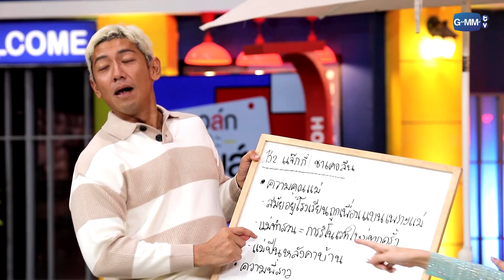แจ็คกี้ ชาเคอลีน โดนเพื่อนแบน เพราะไม่ยอมออกไปซื้อของกินหน้าโรงเรียน!! | ทอล์ก-กะ-เทยส์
ตำนาน แจ็คกี้ ฝากเพื่อนซื้อของกินเพราะแม่ห้ามออกนอกโรงเรียน!

รายการทอล์ก-กะ-เทยส์ | แจ็คกี้ ชาเคอลีน

ติดตามรายการ ทอล์กกะเทยส์ ทุกวันเสาร์ เวลา 22:30 น. ทางช่อง GMM25